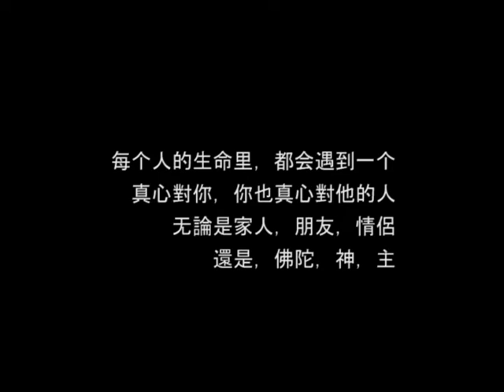【原创】你是天堂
词：红豆RAYMOND
曲：雪媛ICECREAMVIVIAN

Influence:
Taylor Swift, Hebe, G.E.M, Bee Gees, Westlife, Jayesslee

【用生命唱歌的90后女生~用音乐表达情绪的90后女生】

Lyrics:
你是天堂  (词:红豆,曲:雪媛 )

Verse 1
    D                 Bm
多少次 我不甘于平凡 想活得有名望
     G               A
你說名利只是一場 追不著尾巴的捉迷藏
    D                 Bm
多少次 我摔得滿身傷 看不見曙光
     G                 A     A7         D
你輕輕拍我的肩膀 ⽤用心活過才不會留下遺憾

Chorus
  D              Bm
當烏雲蓋著陽光 當風吹得天昏地暗
  G                    A
你無私用太陽的溫暖 融化了我的心牆
     D               Bm
感受生命的無常 有一種無價的寶藏
    G                     A
知足讓愛的溫度滾燙 你就是人間的天堂
             D
你就是人間的天堂

Verse 2
    D                 Bm
我相信 你無聲的祝福 是唯一的信仰
     G               A
總是把最美的彩虹 留在明天微涼的晨光
     D                 Bm
我知道你善良的歌聲 ⽐比誰都嘹亮
讓幸福隨風地擺動 在太陽的光芒 任性地翱翔

Bridge
F#m         Bm
希望不需要特別的形狀
F#m         Bm
感動是寒冷中的一碗熱湯
G              D
就算夕陽下的平原一樣荒涼
G            D         A    A7
我也願意為你 種下一朵向陽花

Chorus 2
   D                 Bm
當心迷失在远方⾵再也不能回彼岸
     G               A
是你不怕狂风巨浪 带我回到你的臂弯
     D               Bm
     G                    A
知足讓我生命更圆满 你就是人間的天堂
                     Bm G
(last) 你就是我們的天堂
             A A7
你就是我的天堂
             D
你就是我的天堂